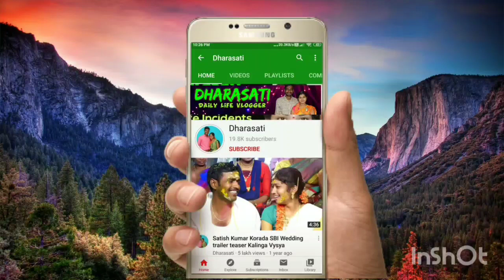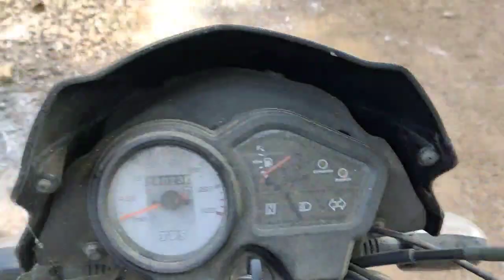హాస్పిటల్ కి వెళ్లాల్సి వచ్చింది|| దయచేసి అందరూ జాగ్రత్తగా ఉండండి || bonding with Rasu Baby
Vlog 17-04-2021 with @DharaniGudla